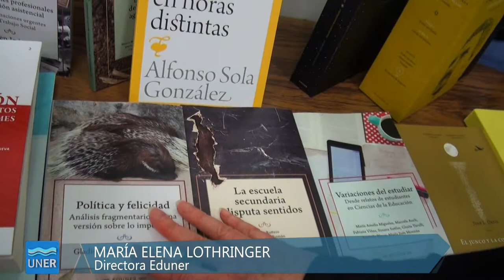Eduner en la Feria del Libro de Paraná 2017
La Editorial de nuestra Universidad, EDUNER, participará en la Feria del Libro en Paraná que se lleva a cabo desde el miércoles 11 al domingo 15 de octubre. Será en la Sala Mayo del Puerto Nuevo.

Habrá más de 76 stands de librerías, editoriales y escritores referentes de la región y 45 expositores. En la apertura participará el ministro de Cultura de la Nación, Pablo Avelutto y en el cierre oficial de la muestra, Bonasso presentará su nuevo libro, titulado "El hombre que sabía morir".